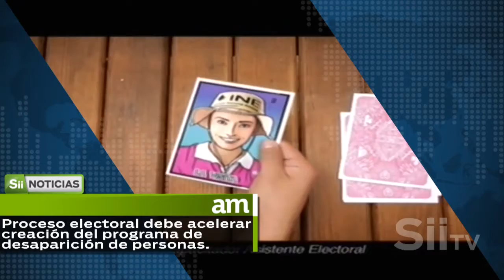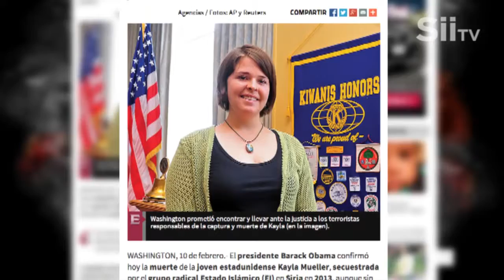Compartirán municipios metropolitanos información para prevenir delitos. Corte informativo